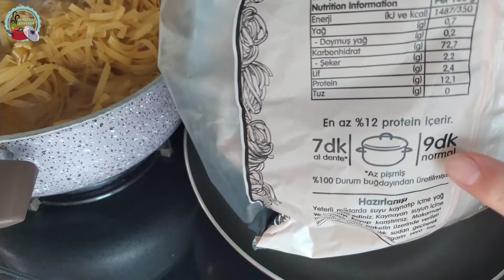KREMALI TAVUKLU MANTARLI TAGLİATELLE TARİFİ👌🏻HEP AYNI MAKARNAYI İSTEMEYENLERE DEĞİŞİK MAKARNA TARİFİ